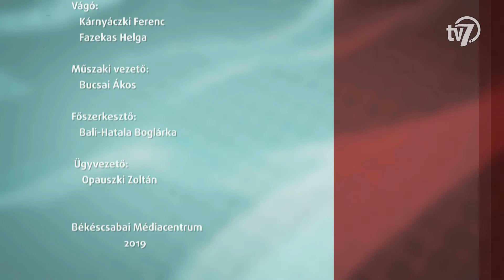Aktuális - Bognár Levente - 2019. 02. 22.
Bognár Levente, a Arad alpolgármestere mai vendégem, akivel többek között az Arad és Békéscsaba között fennálló több éves együtt működéről beszélgetek.
Üdvözlöm!